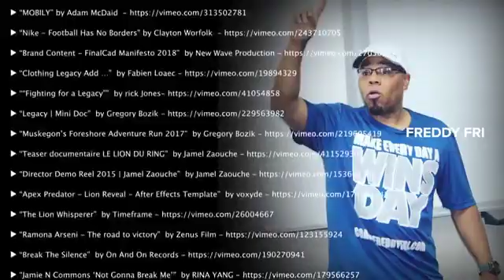THE HEART OF A CHAMPION - Powerful Motivational Speech Video